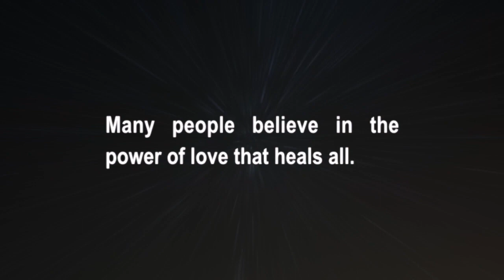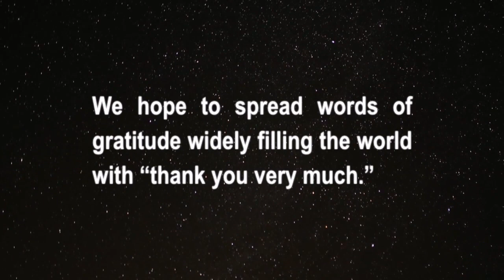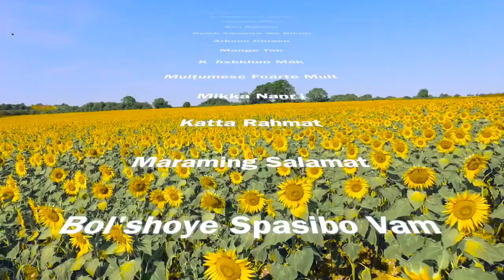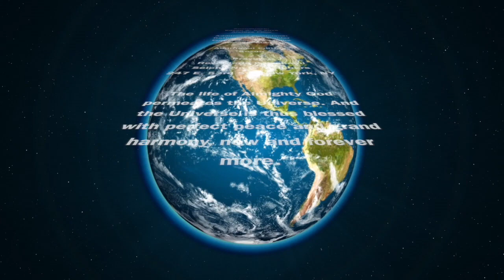Thank you very much. 15min ~ The Chanting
Thank you very much.   Angel Frequencies
Musicians:
Edison A Da Silva( Cafe)
Alcides Filho
Katherine BurgstahLet
Francesca Anita Rijks
Yoshiki Miura

Prayers
Rev. Mario Kawakami
Seicho-no-ie members

English 15mim,
practice “the thank you very much chanting “